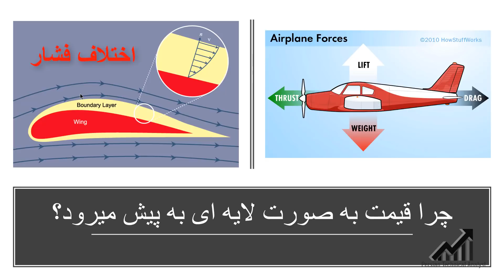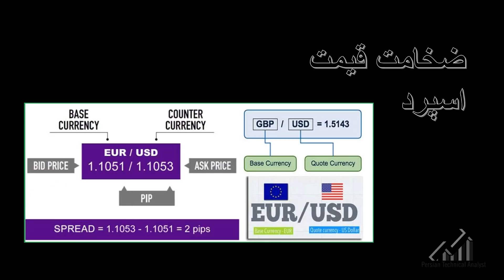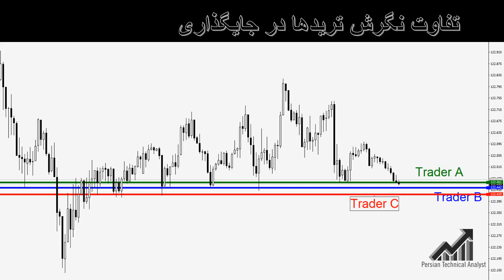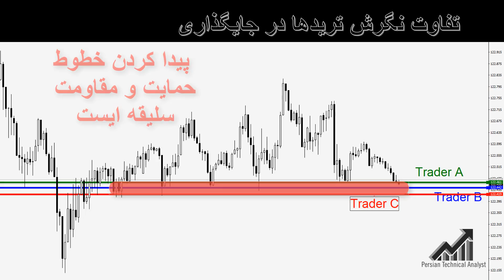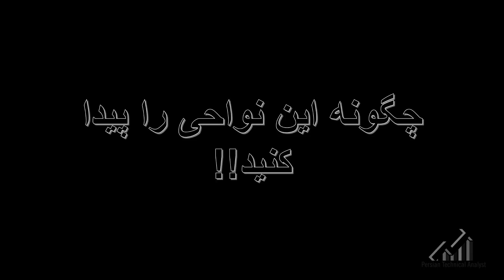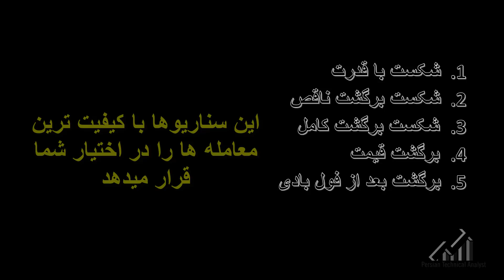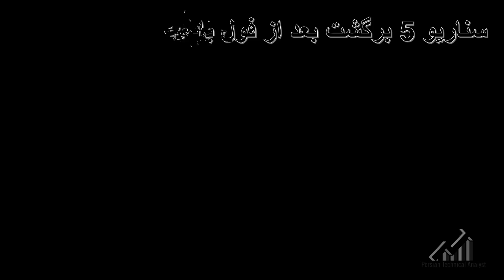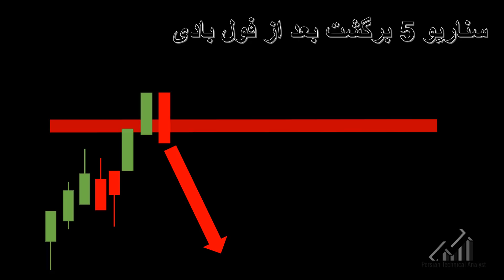سیستم پیشرفته معاملاتی براساس قیمت قسمت 1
وبسایت

از شما دعوت میشود در گروه آموزش فارکس و تحلیل تکنیکال که حرفه ای و کاملا به صورت رایگان است شرکت نمایید. به اعضا پیشنهاد میشود از آموزش شماره یک آغاز به مطالعه کنند.تمامی حقوق این سایت متعلق به نگارنده است و هرگونه کپی برداری نه تنها پیگرد قانونی دارد، ترید و معامله در بازارهای مالی بسیار ریسکی هستند، پس بدون داشتن تجربه هرگز اقدام به معامله در دنیای حقیقی نفرمایید. بنابراین ضررهای احتمالی بر عهده خود معامله گران خواهد بود، اینجا محل تبادل سیگنال یا خرید و فروش نیست تنها محل یادگیری و استفاده از تجربه استاد گران قدر رضا خانتاراج هست، که با اختصاص زمان بسیار زیاد برای علاقه مندان به تحلیلهای تکنیکال سعی در شفافسازی و آموزش علاقه مندان به این تجارت خواهد بود،